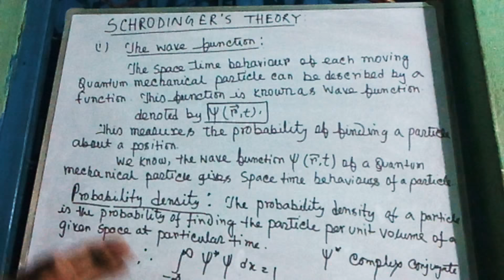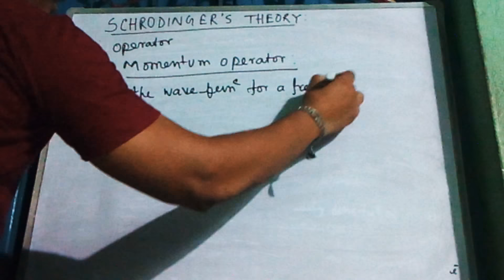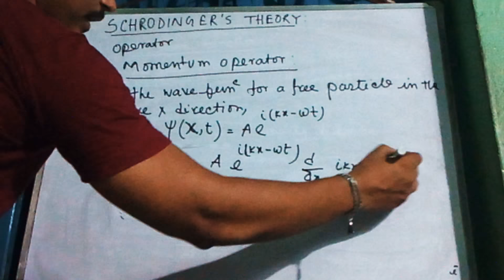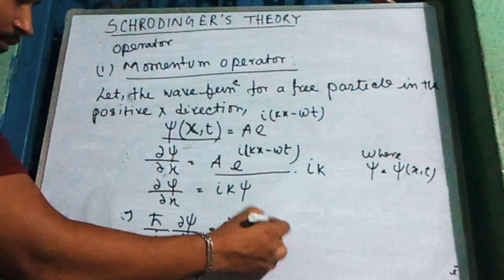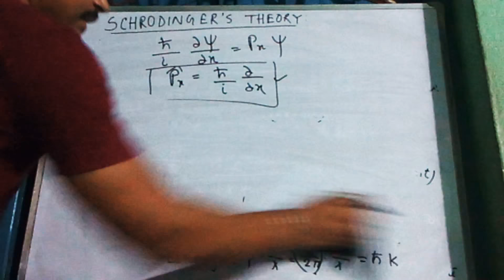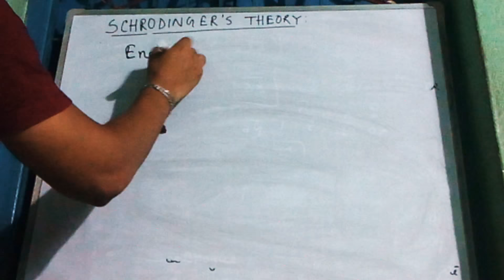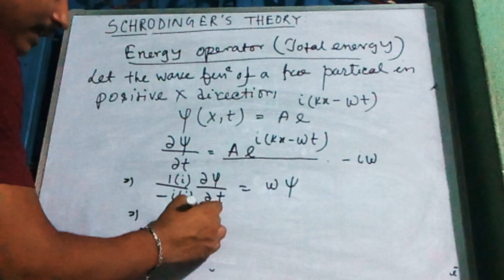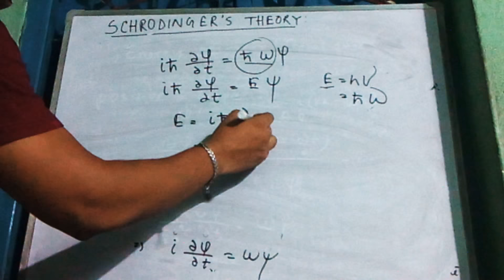SCHRODINGER'S THEORY, wave function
What is wave function, pdf etc and momentum operator and energy operator.